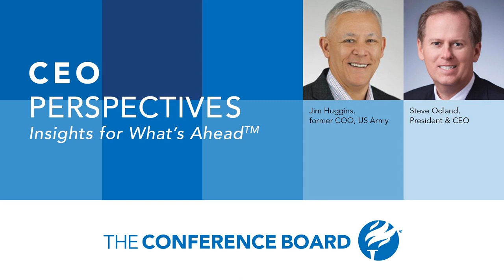What’s Next Militarily by Russia and China?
In this episode of CEO Perspectives, The Conference Board President and CEO Steve Odland sits down with Jim Huggins, Partner at McChrystal Group and former Chief Operating Officer of the United States Army. They discuss the next phase of the war in Ukraine: What might Russia be planning? And how should the US and NATO prepare for what may come next? Tune in to find out:  What was Russia trying to accomplish by invading Ukraine? How might Russia escalate the war further? How should the US and NATO view the deepening relationship between Russia, China, and India?